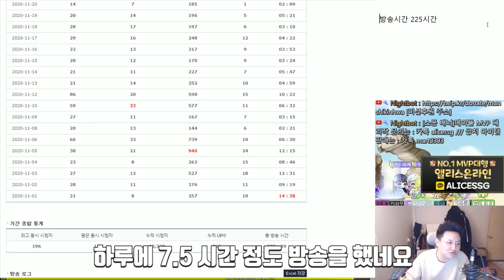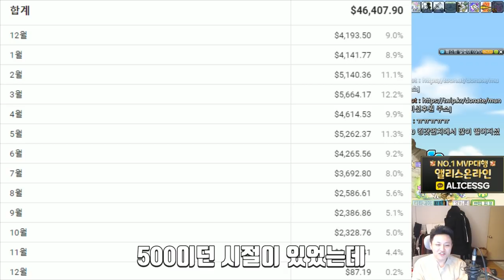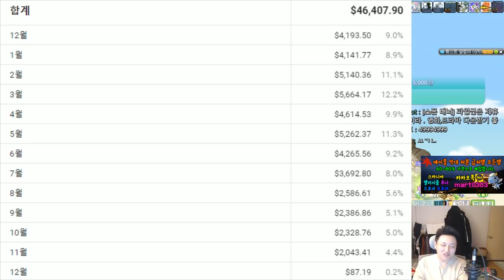2020년 11월 "수익" 공개 / 10만 유튜버 수익 / [메이플스토리 먼치]